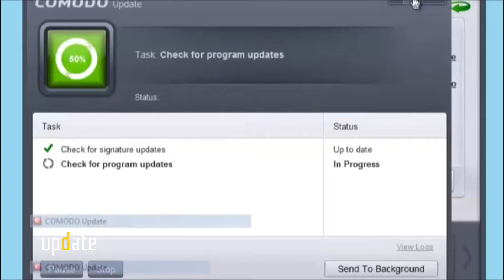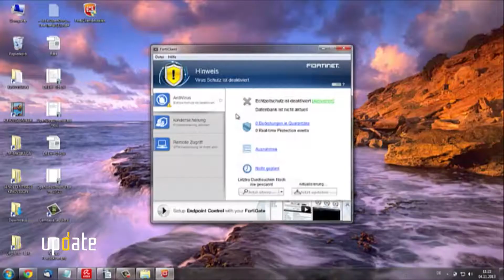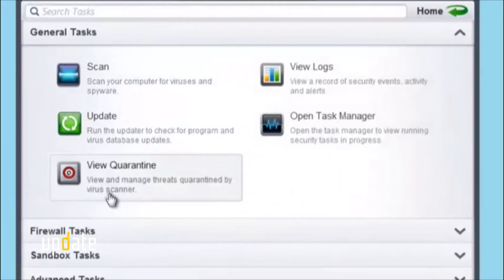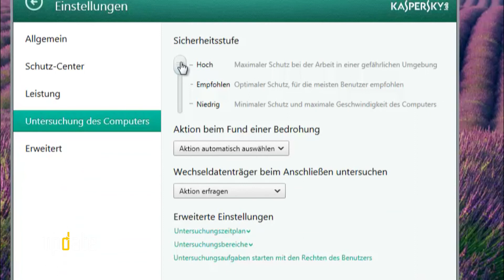Best of Update - Thema: Antivirus